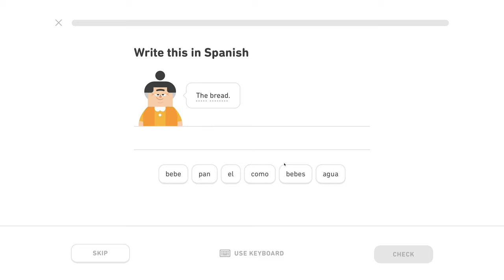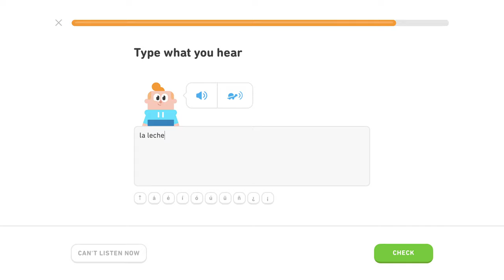🇪🇸 Intro - Level 3/5, lekcia 2/3 - Španielsky s Yetim